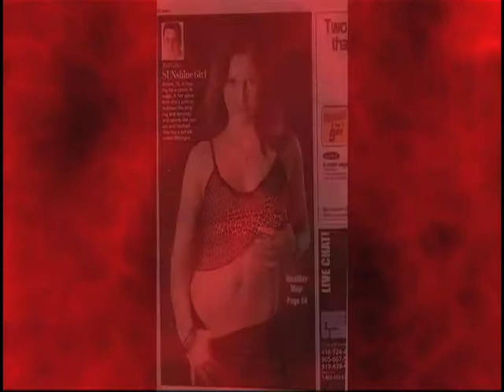Amber Audition Finale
Bachelor Audition